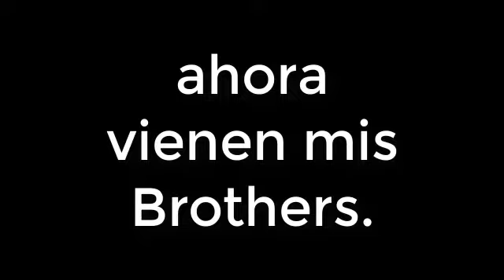Los Mejores Momentos Con Mi Escuadra - Final Inesperado » Leer Descripción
Hola Amigos Y Amigas, Bienvenid@s A Un Nuevo Video.

Gracias A:

-Makenai78k
-MAYKOL!0706B
(Free Fire)

Proximamemte se viene sorteo de cuenta.

Estare saludando a los que comenten este video.

Alos 500 suscriptores quiero hacer un especial.

Disculpen mi inactividad pero he tenido un par de problemas, pero espero estar mas activo.

*Free Fire:* Gamer Nica
*Clan Free Fire:* G._Nica_subs

*Si Me Quieres Conocer.*
*Instragram:*

*Clash Of Clans:* RYQY9YL